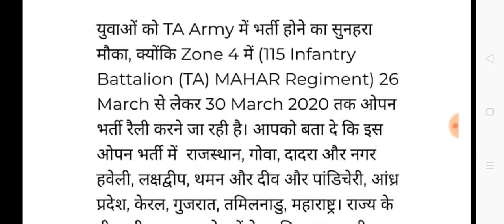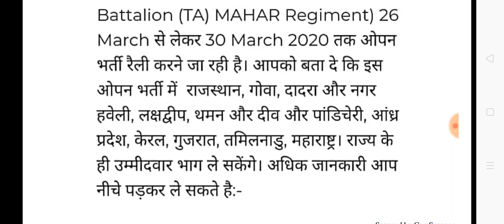T. A. 115 MAHAR REGIMENT OPEN BHARTI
T. A. Bharti

Running academy for army boys